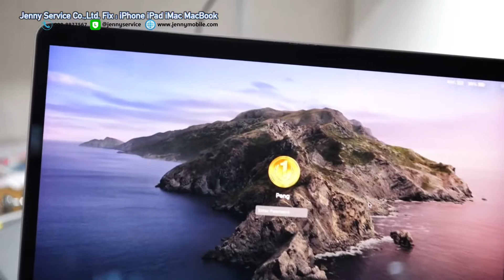เปลี่ยนจอชุด MacBook Pro A1708 A1706 รอรับเครื่องได้เลย ข้อมูลไม่หาย Tel 099-8877567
MacBook Pro13-inch 2017 Mobel.A1708 A1706 อาการ : จอในแตกหรือจอLCDแตก เคสแบบนี้เปลี่ยนได้2แบบ ลูกค้าจะเปลี่ยนเฉพาะจอLCDก็เปลี่ยนได้หรือจะเปลี่ยนจอทั้งชุดก็ได้เหมือนกัน มีทั้งข้อดีและข้อเสีย การที่เราเปลี่ยนเฉพาะจอLCDใช้งานระยะยาว ฝุ่นอาจจะเข้าจอได้ หรืออาจจะไม่เข้า แต่ในความคิดของทางร้านเปลี่ยนจอยกบาน งานจะเรียบร้อยกว่าส่งงานได้ไม่ต้องกังวล ลูกค้าสะดวกเดินทางมาเอง เปลี่ยนจอLCD2-3ชม.,เปลี่ยนจอยกบาน1ชม. ครับ งานทั้งจอหรือเปลี่ยนเฉพาะLCD รับประกัน3เดือน ครับ ✅ สอบถามข้อมูลเพิ่มเติมได้ครับ : Line คลิ๊ก

ร้าน Jenny Service รามคำแหง 24 กรุงเทพมหานคร